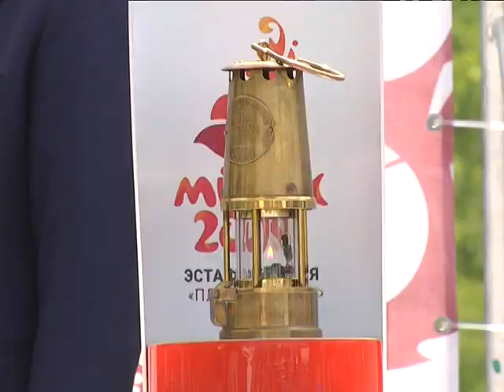2019-05-14 г. Брест. Эстафета огня «Пламя мира». Новости на Буг-ТВ.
Италия и Словакия, Словения и Венгрия, Австрия и Чехия,   Польша – караван эстафеты огня «Пламя мира» путешествует по разным уголкам нашей Земли. По завершению зарубежного этапа прибыл в Беларусь. Город над Бугом стал первым в республике, которому выпала честь продолжить маршрут огненной эстафеты Вторых Европейских игр – 2019 года. Организация и проведение масштабного соревнования в столице нашей республике является знаковым событием в спортивной жизни. В течение 10 дней, с 21 по 30 июня, спортсмены разыграют 200 комплектов медалей в 15 видах спорта. Юлия Силюк расскажет об эстафете огня «Пламя мира».